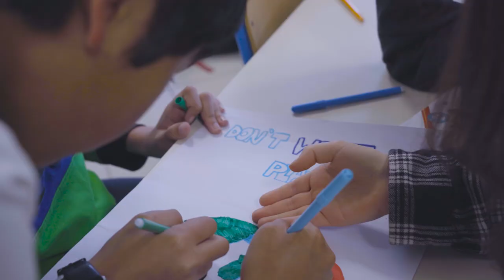Benvenuti al British Council Roma presso Highlands Institute,